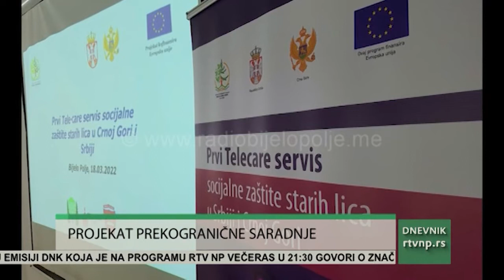Projekat prekogranične saradnje Novog Pazara i Bijelog Polja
Dom starih Bijelo Polje i Centar za socijalni rad iz Novog Pazara, uz podršku lokalne samouprave, pokrenuli su projekat „Prvi Telecare servis socijalne zaštite starih lica u Crnoj Gori i Srbiji“. Ima za cilj brigu o starim licima na daljinu, odnosno putem najsavremenijih tehnologija i uz konstantan nadzor lekara, medicinskih sestara, psihloga i socijalnih radnika.